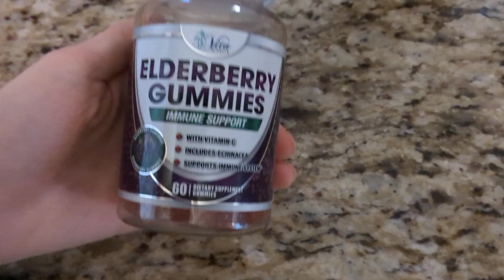Elderberry gummies. Once you try them you’ll never go back!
Vita Miracles Elderberry Gummies offers you:

Triple Immune Support For Adults And Kids – Enjoy less time sneezing, coughing, and wiping noses. Highest potency black elderberry gummies provide top immune support throughout the tough winter months and the entire year
A Naturally - Sweet Taste Your Family Will Love! Half the battle with forming any good, healthy habit is making it pleasurable. Our premium Vita Miracle Elderberry Gummies with vitamin c and echinacea are naturally sweet and taste great with NO artificial sweeteners or high fructose corn syrup. Each jar includes 60 sambucus elderberry gummies to take daily
Safe & Pure Ingredients For Powerful Immune Support! Your family deserves the best when it comes to their health and wellness. You can feel safe knowing that our premium Vita Miracle Elderberry Gummies are packed with all-natural, Non-GMO, and healthy ingredients. This delicious vitamin includes Sambucus Elderberry, Vitamin C, Echinacea, and Propolis vitamins for advanced immune support
Immune Support used For Hundreds Of Years - As a parent, it is so hard to watch when your family members feel miserable. What if you could protect them from common bugs going around? You have found the ultimate immune boosting shield to keep your family feeling great throughout the year
It's Like Eating A Healthy Fruit Snack… If your family is like 99.9% of families, then they love eating fruit snacks! Our all-natural, Non-GMO, Black Sambucus Elderberry Gummies for Adults and Kids make it easy to get their daily immune support without any fights – in fact, they will want to take them just like a tasty snack or candy